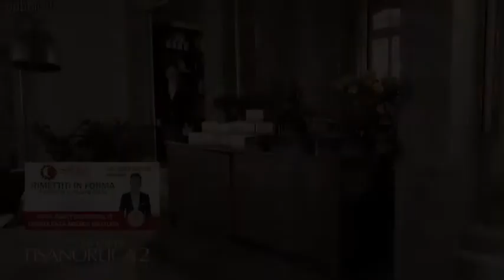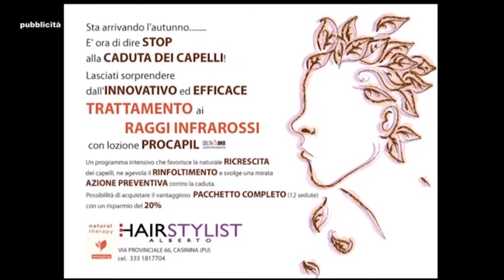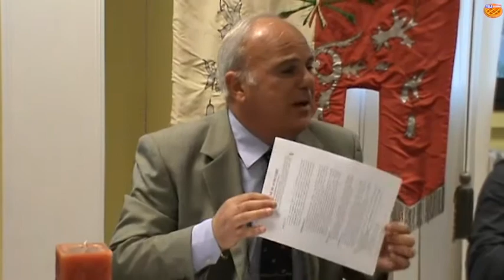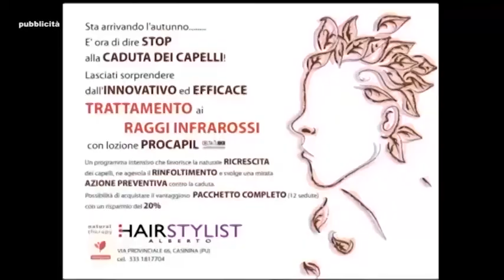Consiglio comunale di Auditore (18 - 5 - 2016)